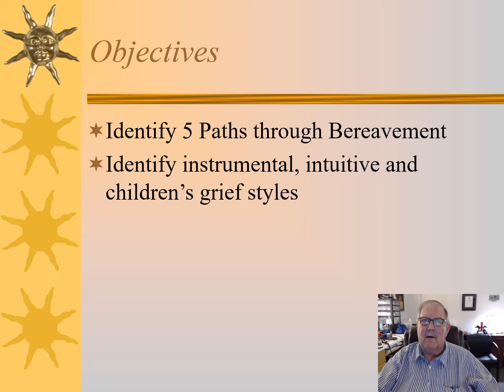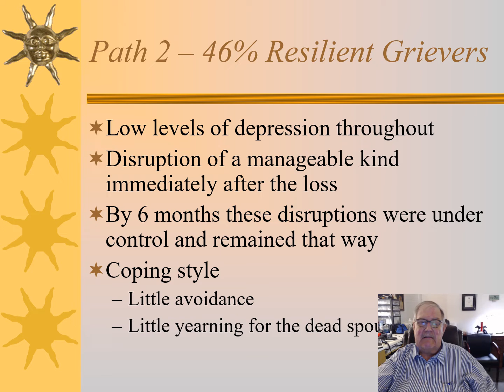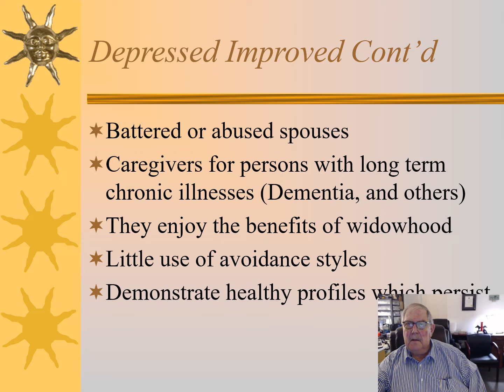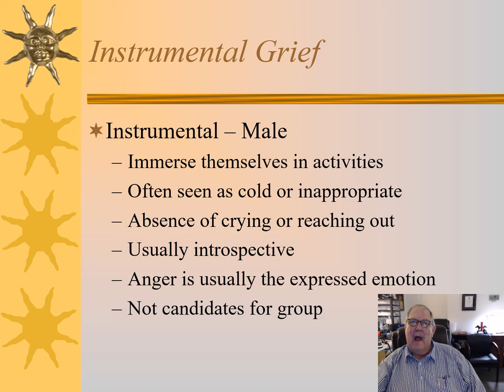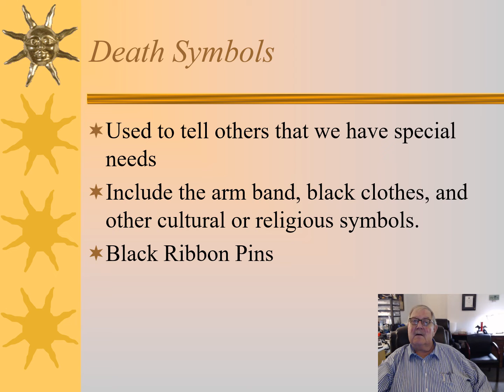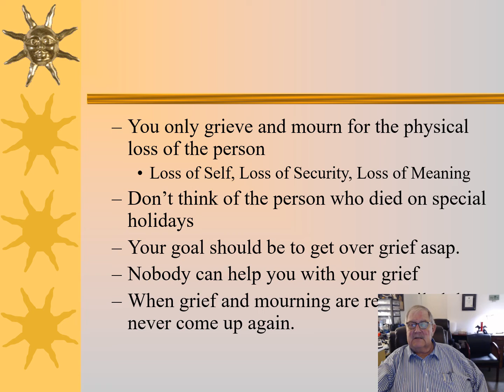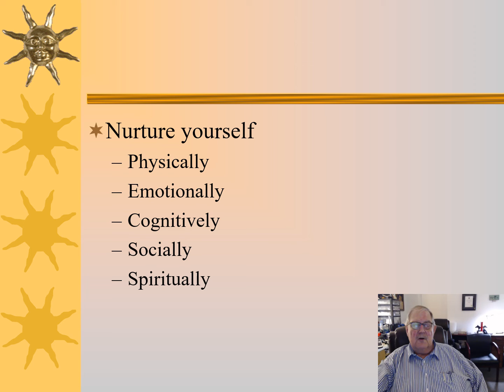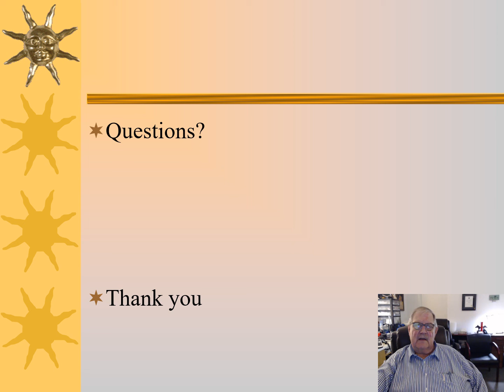Grief's Five Paths w/ Len McEwen of Highlander Counselling & Mediation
Some time ago I hosted Dr. Ken Doka when he presented a seminar in Edmonton, Alberta. It was put on by the Alberta Funeral Service Association. I had the privilege of being the president of the Dealing with Grief Group for Northern Alberta.

Ken Doka’s presentation was excellent but one moment sticks out for me. He mentioned a study as a part of the presentation that was called the CLOC study. This stood for “The Changing Lives of Older Citizens”. It was the first and only study of its kind that addressed what happened to the surviving couple after the death of their spouse. It was a prospective study of marital satisfaction, values, health, psychological health, social support, psychiatric symptomatology, coping strategies and other concerns of older citizens when they lose a partner.

So why did this attract my attention? I think that it is now, more than ever a, very timely study with a larger percentage of our population entering over 50 years. It is the first of its kind and reveals some astounding facts about how grief and loss affect the older citizen. It was surprising in that it noted that a significant portion of the population that experiences a loss may not have been studied before. Learnings from the study extend beyond the 5 Paths to other areas such as our lack of preparation for this aging population boom, the effect that religion or spiritual beliefs and the fact that if we help others in their addressing grief, these activities help us to address our coping with our grief faster.

If you can, take time to read the study or the book. It was eye-opening.